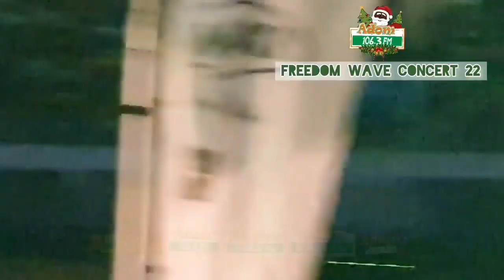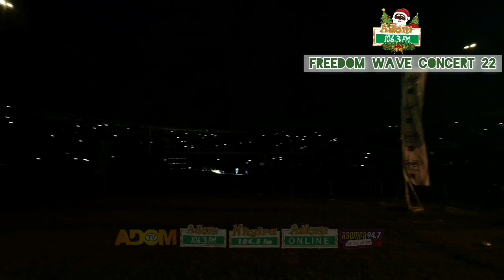Watch HIGHLIGHTS of SHATTA WALE & MEDIKAL Freedom Wave Concert 22 at The Accra Sports Stadium 🏟